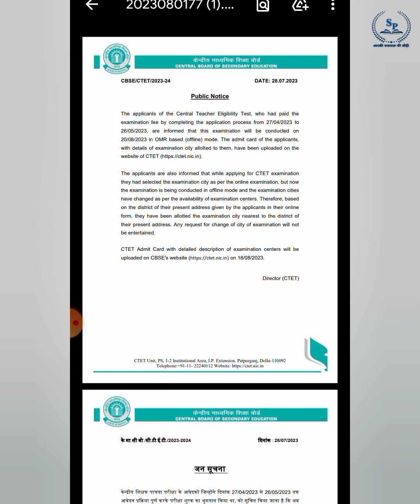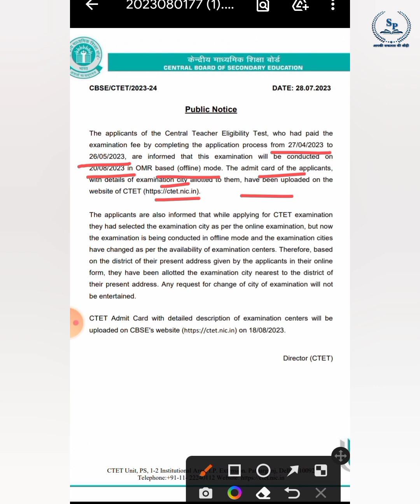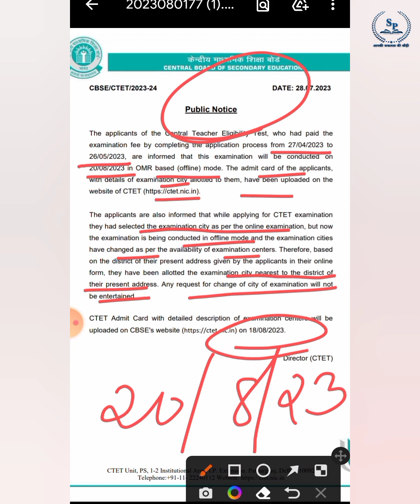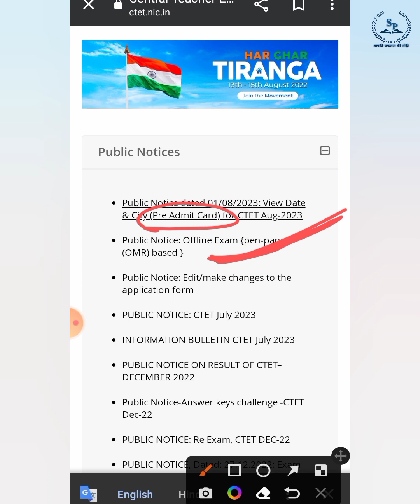CTET 2023 // Public notice/ Pre admit card/finals kab aayega ?/